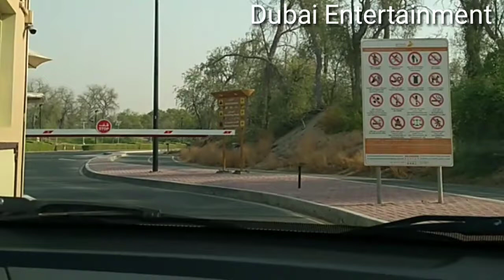** Mushrif Park Dubai ** MUSHRIF PARK EPISODE # 1 | Dubai Entertainment ( UAE )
Mushrif Park is one of the oldest park in the emirates in 5.25 square kilometre. It is a family-oriented park in Dubai, United Arab Emirates, located in the eastern part of the city, about 16 km from the traditional center of Dubai.